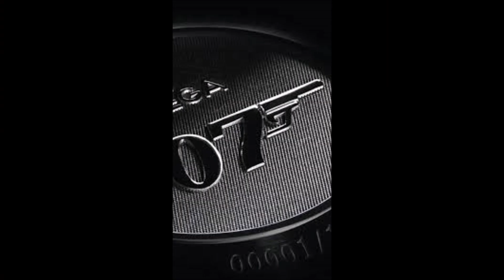Chiến dịch sấm sét (Thunderball) - 10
Thân chào bạn.
Nếu bạn thích nghe loạt truyện Z28 của Người Thứ Tám và 007 với James Bond. Xin mời bạn ghé thăm kênh audio truyện của Trần Gia Hải Ngoại. Chúng tôi đã và sẽ đăng tải toàn bộ các tác phẩm của Người Thứ Tám cũng như điệp viên 007 tại link dẫn bên dưới. Rất mong bạn đón nghe và ủng hộ tinh thần cho kênh.

Trân trọng

Chiến dịch sấm sét (Thunderball)
Mời quý vị tiếp tục theo bước James Bond trong nhiệm vụ thứ tư, với mục tiêu thu hồi 2 đầu đạn bị đánh cắp. Những đầu đạn này đã bị tổ chức SPECTRE bắt giữ và thế giới bị bắt làm con tin khi Bond tiến đến Nassau, Bahamas. Tại đây, anh gặp Domino và bị buộc phải đối đầu gay cấn với đặc vụ SPECTRE Emil Largo trên chiếc du thuyền Disco Volante.